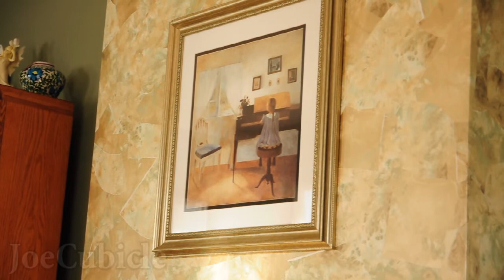Living Room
Here's one of those videos I made for me. I think the clips are too long but I put 'em in. The piano music is me. I was home alone and wanted to make a slow-motion piano piece so I guess this was an experiment.
If you watched the whole thing... thank you.

JoeCubicle